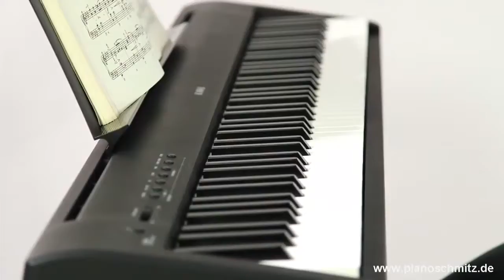Kawai ES 100 - Piano Schmitz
Ein exzellenter Einstieg in die Portable Piano Modellreihe von Kawai.
Das ES100 ist das neueste Modell der angesehenen portablen Kawai Digitalpianos und verfügt bereits über viele Ausstattungsmerkmale der Premium Modelle, in einer leichten Bauweise zu einem attraktiven Preis.

Die mittlerweile 85-jährige Klavierbautradition von Kawai spiegelt sich nicht nur im Bau erstklassiger akustischer Klaviere wieder, sondern beispielsweise auch in der Tastaturmechanik Entwicklung unserer Digitalpianos.